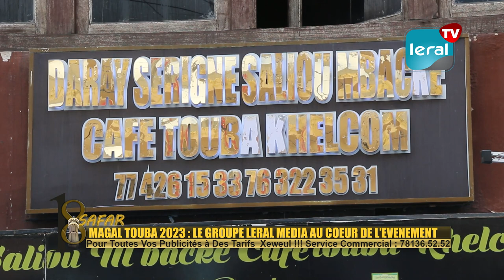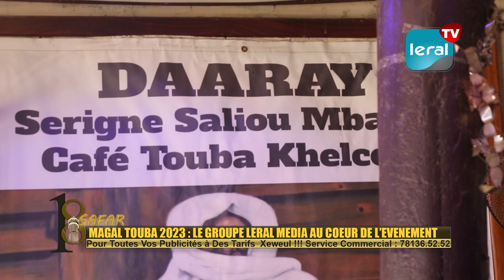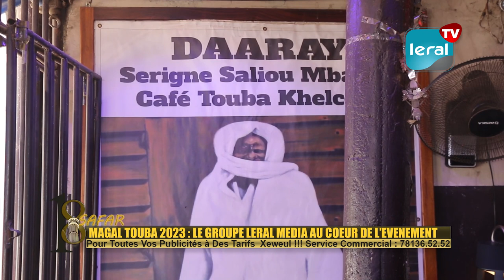Baye Zale: L'Artisan du Café Touba, de 500g à 50 kg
En 2011, il commença modestement avec un demi-kilo de poudre de Café Touba. Aujourd'hui, Serigne Saliou Wane est devenu un maître incontesté dans l'art de préparer ce breuvage emblématique du mouridisme. La place de Baye Zale à Colobane est devenue une destination prisée, car le Café Touba qu'on y déguste est introuvable ailleurs à Dakar. Découvrez le portrait captivant de cet artisan hors pair, en compagnie de Marieme Soda Ndiaye et Mouhamed Sané.